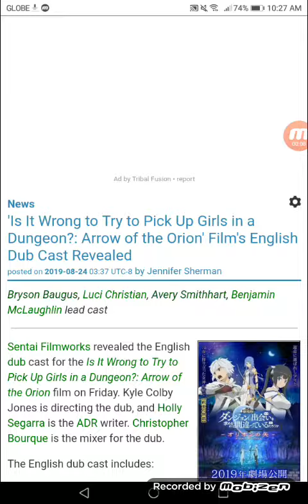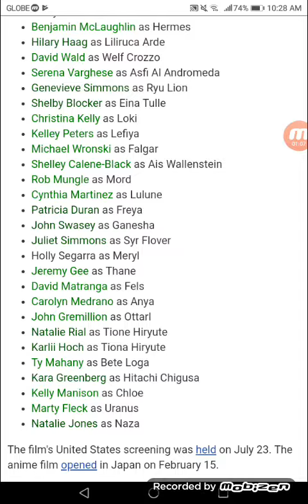DanMachi: Arrow of the Orion Film's English Dub Cast Revealed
Bryson Baugus, Luci Christian, Avery Smithhart, Benjamin McLaughlin lead cast